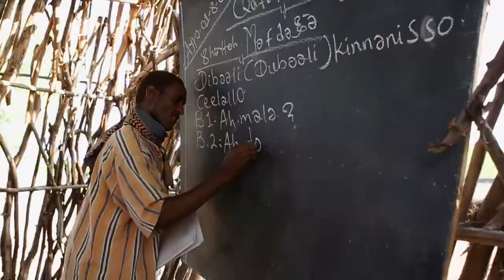In Ethiopia: ING’S impact on education spreads nation wide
In Ethiopia UNICEF and ING have successfully been able to make an impact on education.

458 alternative schools were built and 55,000 children are now attending school

In 2005, UNICEF faced a challenge in providing basic education for pastoralist children in Ethiopia. Young pastoralists, who make up a significant part of Ethiopia’s population of children, grow up in areas far from primary schools. As these children and their families move with their livestock, their lifestyle makes it difficult to enrol the children in primary education.

But with ING’s support, UNICEF and its partners initiated a new approach to provide education for these children – an approach that turned out to be the first step towards a new, successful education model.